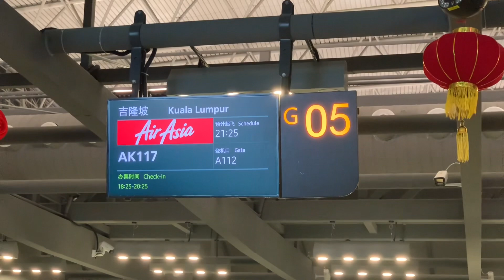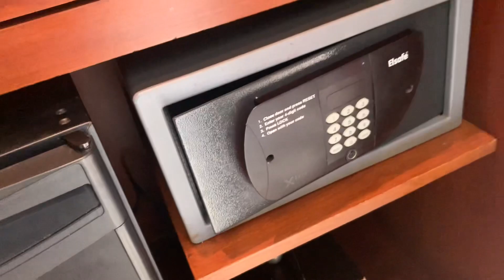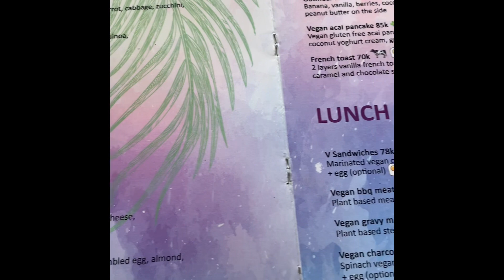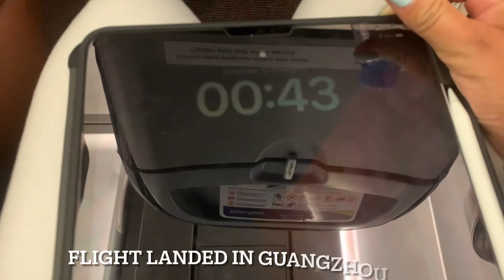Bali highlights 2024 - Mid February 6 days in Bali (rainy season isn’t what I thought)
A luxurious 3 night stay at The Samaya Resort, Seminyak

Seminyak Beach
Nusa Dua Beach
Sanur Beach
Ubud rice terraces

A 2 nights stay at Kuta Seaview Boutique Resort